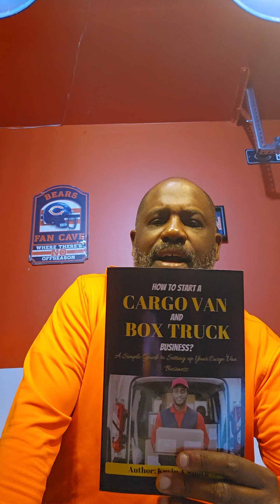This is how I started my Cargo Van and Box Truck Business.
Cargo Local Expedite Deliveries - Cargo Van Delivery Service [2024]

Hello Everyone!!
It’s Kevin Smith from Drive by faith Transport services. In today's video, I will talk about Making $1000 to $3000 weekly by cargo van service.

Expedited shipping is a method of shipping freight that ensures goods arrive faster than regular transit times. To fast-track, the process, trucks carrying expedited goods rarely stop along the way. Expedited shipments move directly from pickup to delivery.

While ZipRecruiter is seeing annual salaries as high as $243,000 and as low as $17,500, the majority of Owner Operator Cargo Van Driver salaries currently range between $29,000 (25th percentile) to $57,000 (75th percentile) with top earners (90th percentile) making $173,500 annually across the United States.

🔸Please check out here if you want to pay -